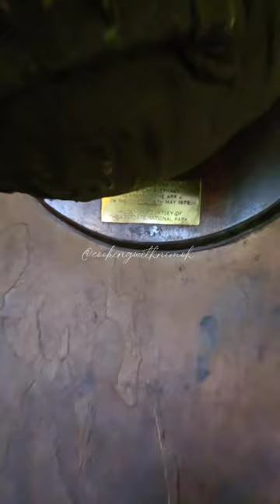What I found at THE ARK 🚢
Watching elephants drinking water & licking salt at The Ark Lodge at Aberdare forest.

Mini hotel tour of the Ark Lodge.